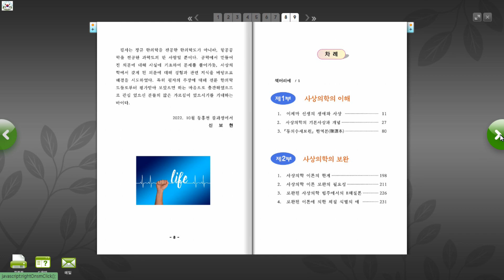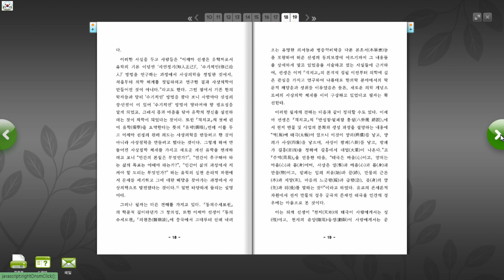사상의학 이론 보완과 체질 식별 방법 / 신보현 지음 (전자책)